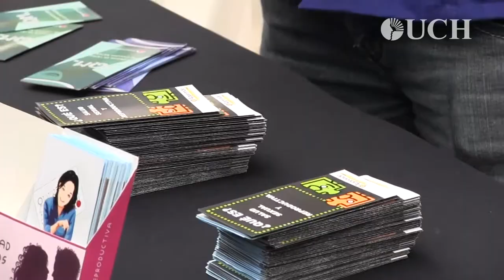Prevención de embarazo y enfermedades de transmisión sexual